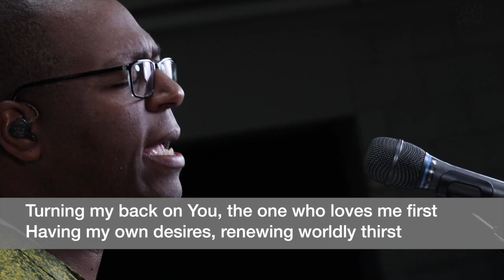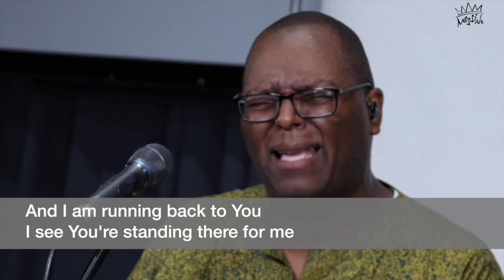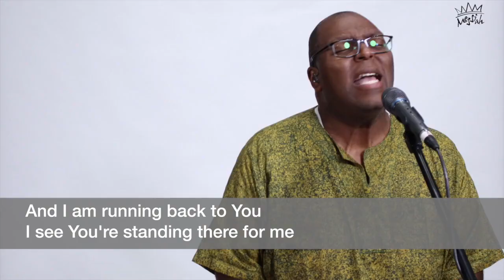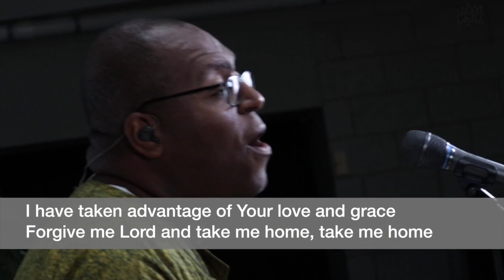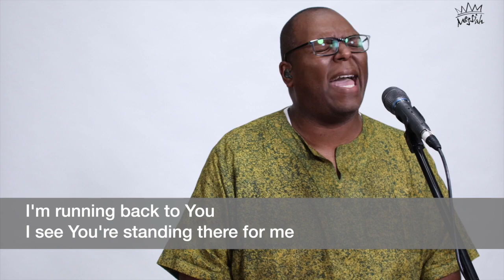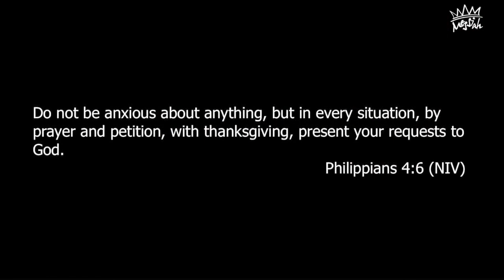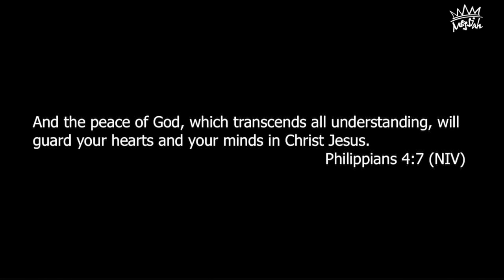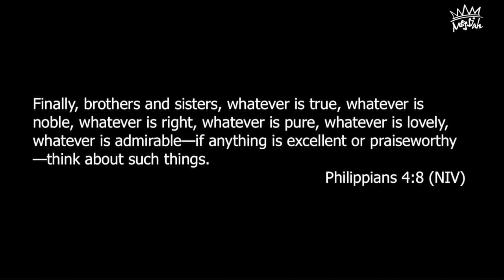The Dig Bible Study - Encourage Yourself!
Pastor Rod Hairston